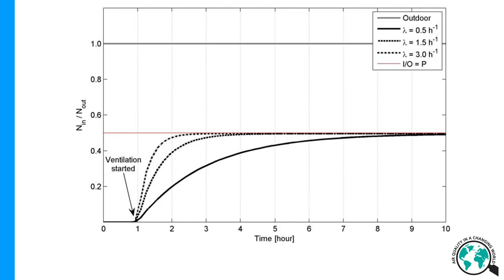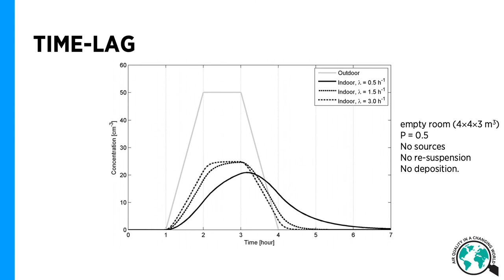Model Simulation of Indoor Air Pollutants – Tareq Hussein